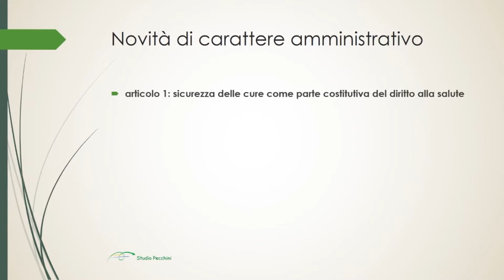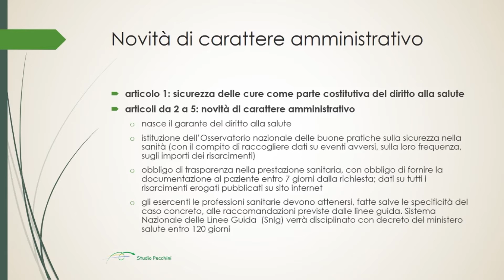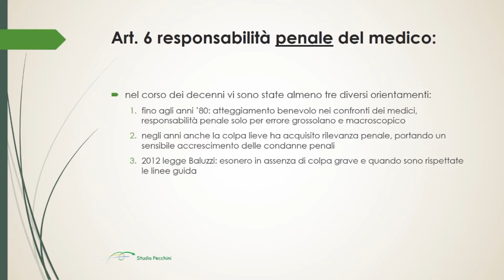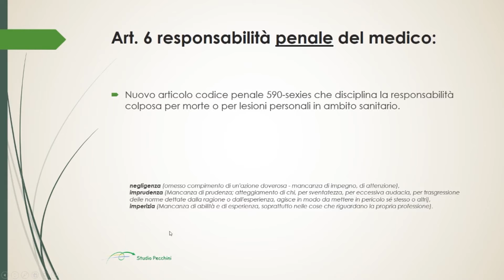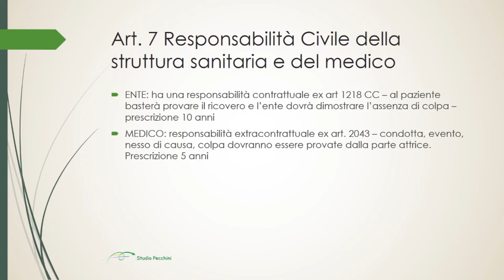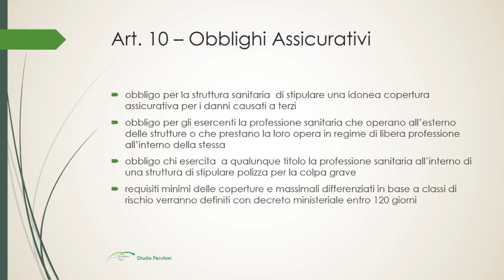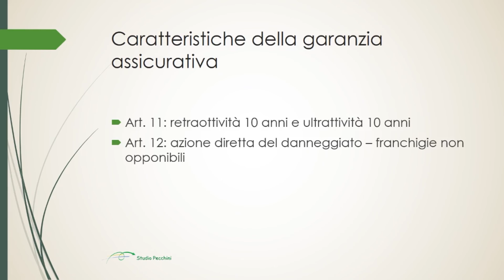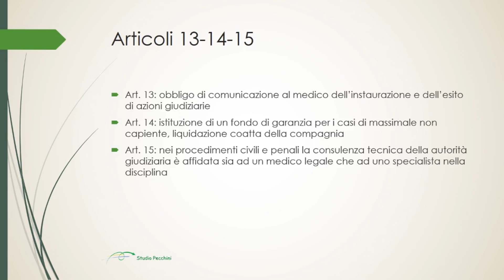Novità in tema di responsabilità medica - ddl Gelli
Non sono un giurista, nè un avvocato, per questo il video potrebbe contenere una terminologia non rigorosa e qualche inesattezza. Lo scopo è quello di dare una informazione rapida, a distanza di soli pochi giorni dalla emanazione della legge, a tutto il personale medico sanitario interessato.